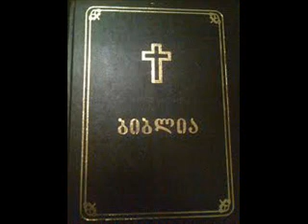რიცხვთა თავი 16